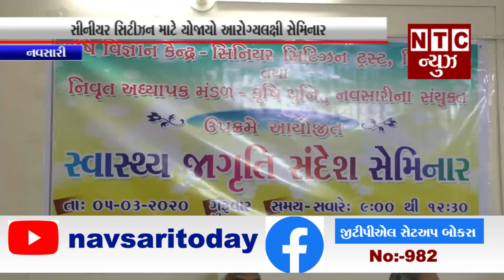નવસારી:-સીનીયર સિટીઝન માટે યોજાયો આરોગ્યલક્ષી સેમિનાર.mp4